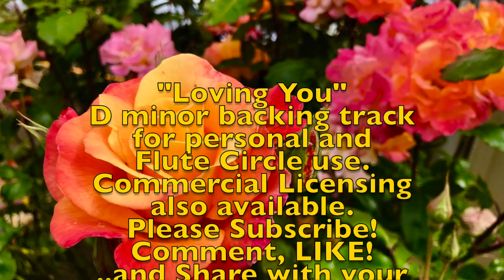Loving You - D minor Mellow backing track HD 1080p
For personal or Flute Circle use, Commercial Licensing is also available.

Dedicated to my beautiful Bride.

Played on my PRS SE 277 Baritone Electric Guitar through a clean Fender style amp simulation. The drums created in GarageBand.

You can find my music through most sources for digital downloads
and for streaming. Please add my music to your playlists today!

Take care.